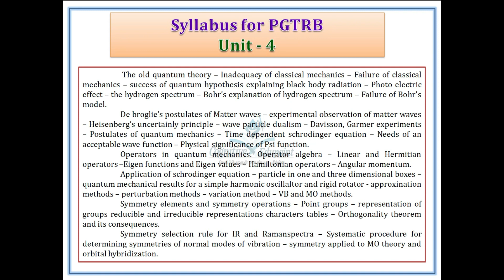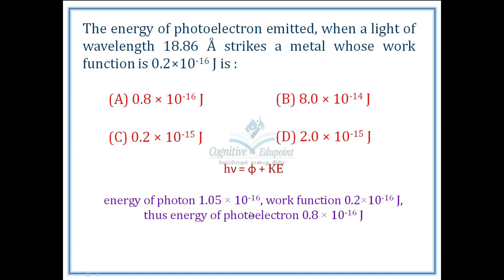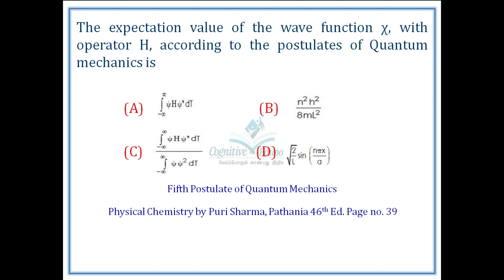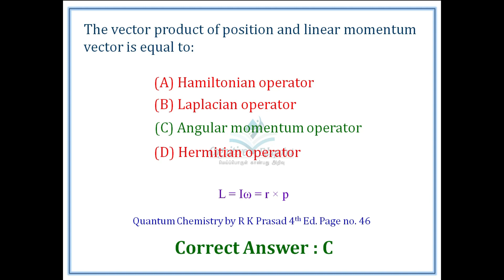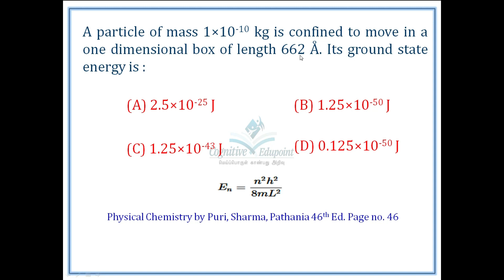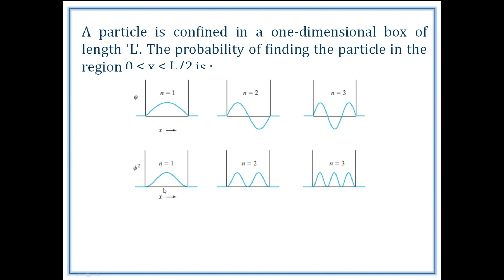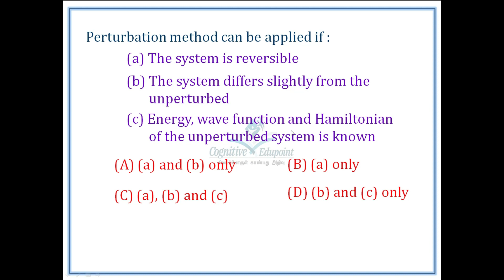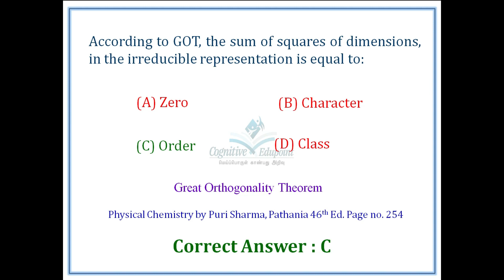PG TRB 2019 | Chemistry | Q&A | Unit 4 | Quantum Chemistry | Group Theory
PG TRB Chemistry 2019 - Questions and Answers with explanation from Unit 4

Questions from the fourth unit of the PGTRB Chemistry 2019 with answers

Almost all the questions are from the following books
Quantum Chemistry by R.K.Prasad
Physical Chemistry by Puri Sharma Pathania
Physical Chemistry by Atkins
Quantum Chemistry by Ira N. Levine
To buy books follow this link:

Questions from the third unit of the PGTRB Chemistry 2019 with answers

Almost all the questions are from the book Organic Chemistry volume 2 by I L finar

PGTRB Unit 4 syllabus
   The old quantum theory – Inadequacy of classical mechanics – Failure of classical mechanics – success of quantum hypothesis explaining black body radiation – Photo electric effect – the hydrogen spectrum – Bohr’s explanation of hydrogen spectrum – Failure of Bohr’s model.
De broglie’s postulates of Matter waves – experimental observation of matter waves –
Heisenberg’s uncertainly principle – wave particle dualism – Davisson, Garmer experiments – Postulates of quantum mechanics – Time dependent schrodinger equation – Needs of an acceptable wave function – Physical significance of Psi function.
Operators in quantum mechanics. Operator algebra – Linear and Hermitian operators –m Eigen functions and Eigen values – Hamiltonian operators – Angular momentum.
Application of schrodinger equation – particle in one and three dimensional boxes – quantum mechanical results for a simple harmonic oscillaltor and rigid rotator - approxination methods – perturbation methods – variation method – VB and MO methods.
Symmetry elements and symmetry operations – Point groups – representation of groups reducible and irreducible representations characters tables – Orthogonality theorem and its consequences.
Symmetry selection rule for IR and Ramanspectra – Systematic procedure for determining
symmetries of normal modes of vibration – symmetry applied to MO theory and orbital hybridization.

Unitwise questions from the PGTRB Chemistry conducted in 2019 by TN TRB.
pg trb chemistry in tamil

Answer key with necessary explanations are presented in this video series

ஆற்றல் கல்வி மையம்
Cognitive Edupoint
Dharmapuri